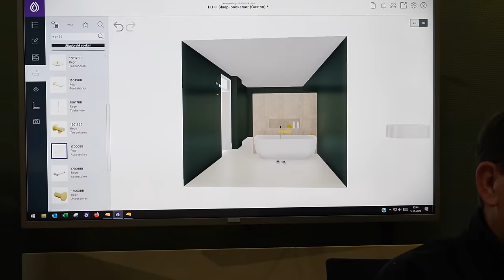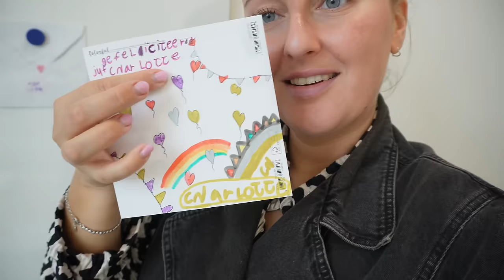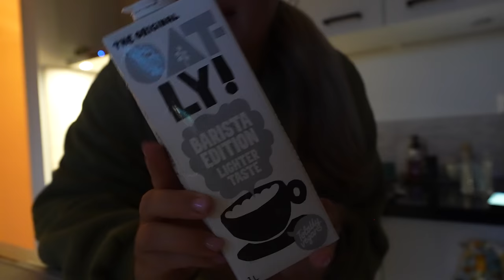Eindelijk mag ik het zeggen.. IK BEN ZWANGER!!! (14 weken) 👶🏼❤️ | WEEKVLOG 293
Wij krijgen een baby! Ik ben zwanger van mijn eerste kindje! Eindelijk hoef ik het niet meer geheim te houden!!

Ook komt er de komende weken steeds een extra zwangerschapsvlog online op maandag!

• APPARATUUR ETC. •
Thuis: Sony ZV-E1 + Sony FE 16-35mm F/4.0 G PZ.
Vlogs: Sony ZV-E10 + Sony E 16-50mm F/3.5-5.6 OSS.
Edit: iMovie.
Animaties: Canva.
Thumbnails: Picmonkey.